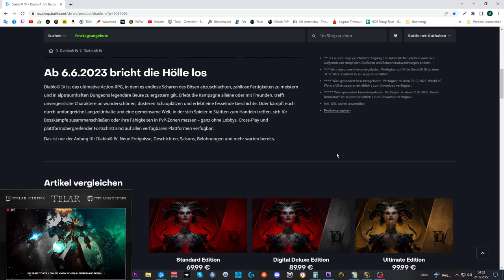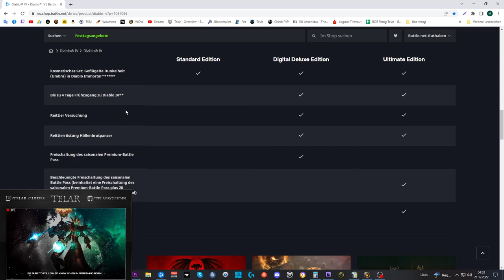Mount Guide #275: [Amalgam der Wut]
Amazon (Games):